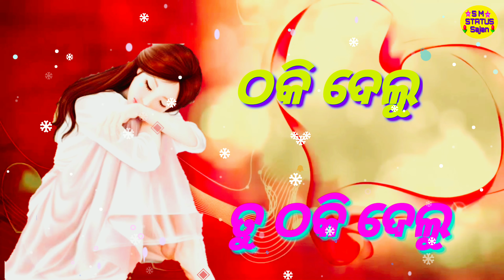Hrudayaku chunachuna kahinki Kalu //Odia female version status // broken heart status//Amrita Nayak/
Song : Hrudaya Ku Chunaa Chunaa Kahinki Kalu
Singer : Amrita Nayak
Lyrics : Arun Mantri
 Camera : Rintu & Vicky
Editor : Prasant
 DI, Graphics & Direction : Binay Sutar
Recorded At: Sidharth Music
 Studio. Voice Dubbing & Mixing By: Swapnajit Sabat & Munna at Sidharth Music Studio Mastering By: Sitaram Agrawal & Swapnajit Sabat at Sidharth Music Studio Banner : Sidharth TV Producer : Sitaram Agrawal & Namita Agrawal Music Label : Sidharth Music

Keep Supporting 🎸
 Keep Loving 🎸
 Keep Sharing 🎸
ଓଡ଼ିଆ Romantic Status
ଓଡ଼ିଆ Sad Status
ଓଡ଼ିଆ Love Status
ଓଡ଼ିଆ Frndship status
ଓଡ଼ିଆ Family Status
ଓଡ଼ିଆ attitude Status
ଓଡ଼ିଆ Romantic WhatsApp Status,
ଓଡ଼ିଆ Cute WhatsApp Status Videos,
ଓଡ଼ିଆ Love WhatsApp Videos,
ଓଡ଼ିଆ Heartbroken WhatsApp Status,
ଓଡ଼ିଆ Heart Touching WhatsApp Status,
ଓଡ଼ିଆ Emotional WhatsApp Status,
ଓଡ଼ିଆ Sad shayari,whatsapp status,
ଓଡ଼ିଆ new whatsapp status 2018,
ଓଡ଼ିଆ love status video,
ଓଡ଼ିଆ new whatsapp status,
ଓଡ଼ିଆ true love status video.
ଓଡ଼ିଆ love whatsapp status,
ଓଡ଼ିଆ very sad whatsapp status,
ଓଡ଼ିଆ sad status video,
ଓଡ଼ିଆ emotional video status,
ଓଡ଼ିଆ broken heart whatsapp status,
ଓଡ଼ିଆ broken heart status √Key words:-S M STATUS

                🙏🙏 Thanks 👏 THANK U 👏 THANKS 🏵️

Category